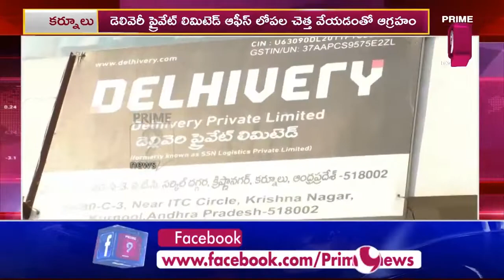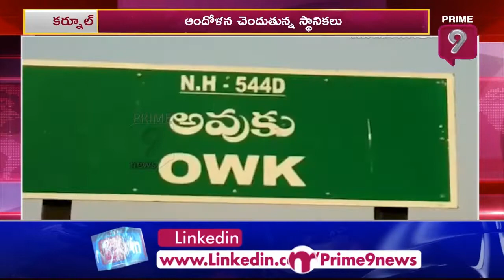డెలివరీ ప్రైవేట్ లిమిటెడ్ ఆఫీస్ లోపల చెత్త వేయడంతో ఆగ్రహం | Delhivery private limited | Prime9 News